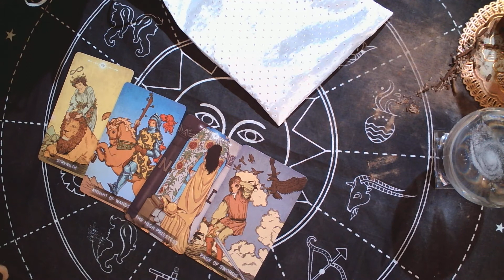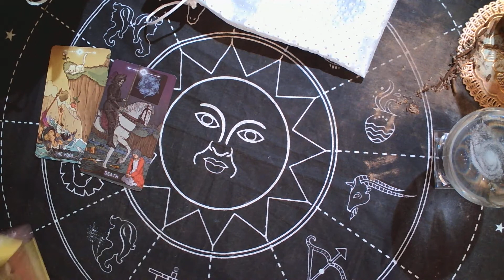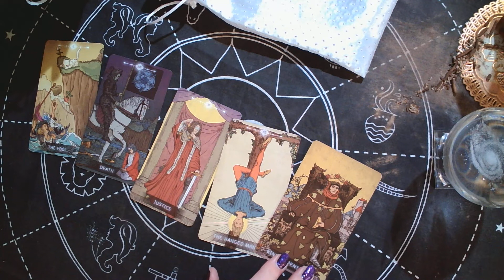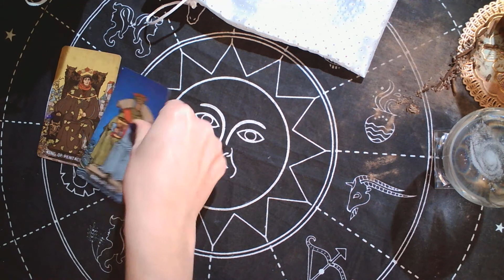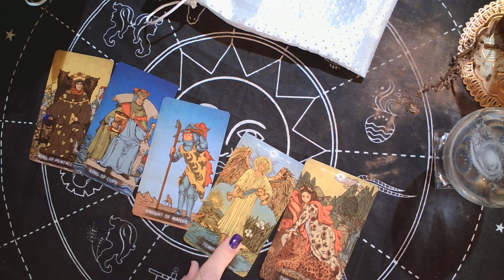31daysoftarot Day 30